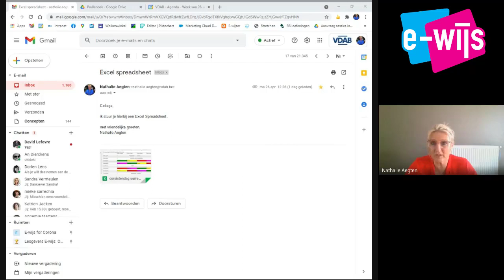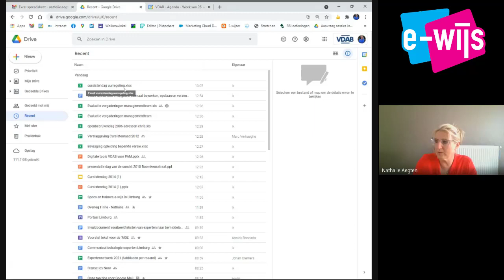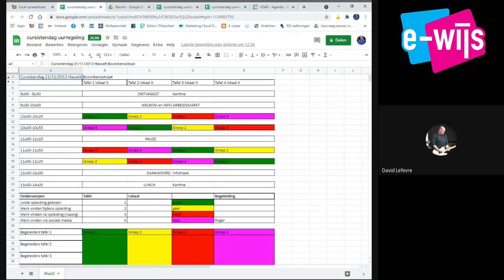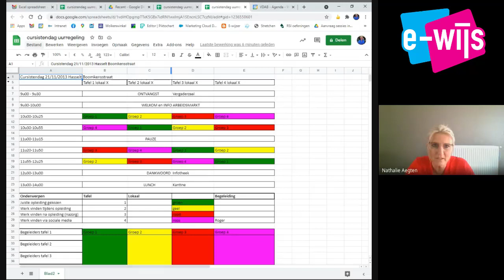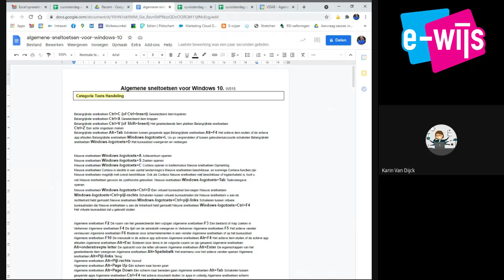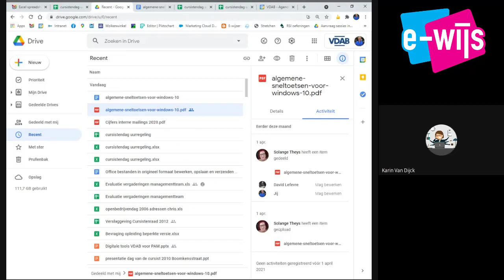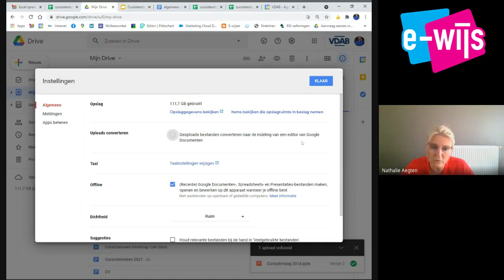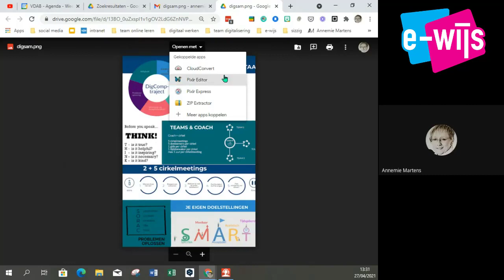E snack Office documenten in drive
We stoten nogal eens op problemen als we in Google Drive aan de slag moeten met Office documenten die we doorgestuurd van partners of andere externen, maar gelukkig maakt Google tegenwoordig heel wat bewerkingen mogelijk zonder documenten te moeten omzetten naar Google Drive-formaten.

In deze video komen volgende tips & tricks aan bod:

- Office documenten vanuit G-mail opslaan en bewerken in Drive
- Office documenten (zonder conversie) uploaden in Drive
- Office documenten omzetten naar Drive-formaat en de voordelen daarvan
- Office (of Drive) documenten versturen via e-mail zonder download of conversie